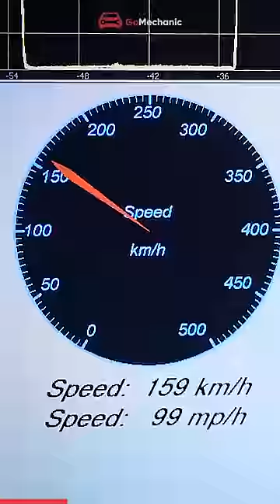आगे Disc Brake तो पीछे Drum क्यों?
You must have noticed that many vehicles in India have disc brakes in the front and drums in the rear. However, premium vehicles do have discs on all four wheels. But, what is the exact reason for the budget ones to have such a setup? Watch the video to know more.
We Are Super Social ❤️
Presenter/Scripting: Karan Rawat
Editor/Graphics: Abhay Sharma
🎥 Equipment & Gears
• Camera: Nikon D5300
• Lens: Nikon Nikkor 35mm 1.8G Prime
• Godox SL60W X2 (With Softbox Octa)
• Amazon Basics 60-Inch Aluminium Tripod
• Rhode Wireless GO 2